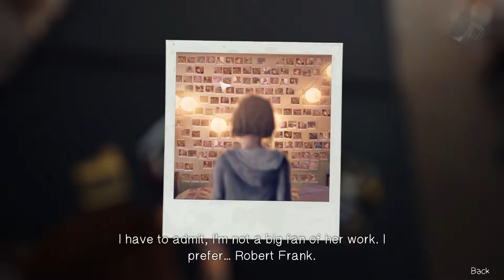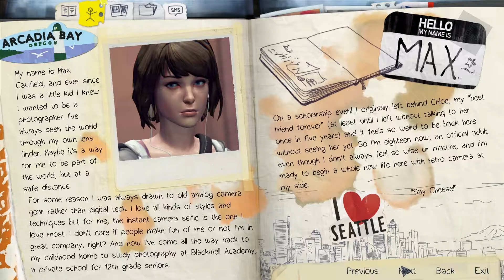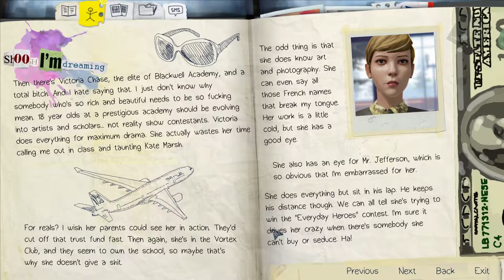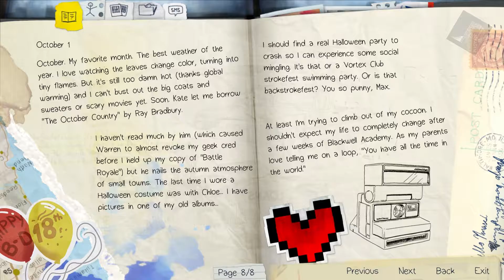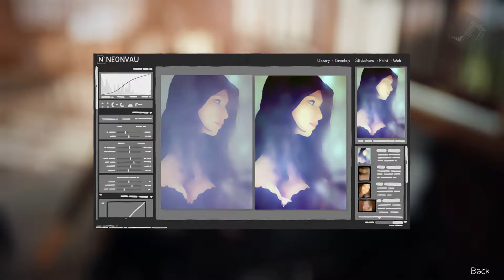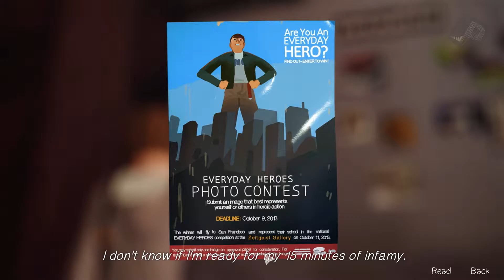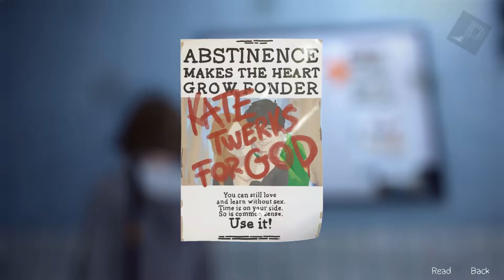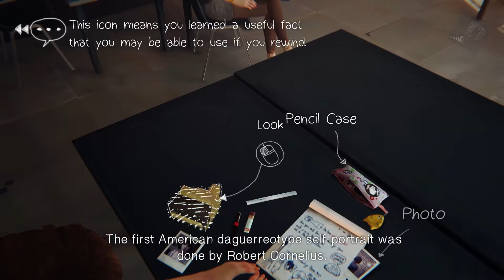[Life is strange] #1 แม็คก็คิดนะ..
Song name:To All of You - Syd Matters

=Episode 1:Chrysalis แปลว่า "ดักแด้"
กล่าวถึงสาวที่กำลังจะโตเป็นผู้ใหญ่ Max ที่สนใจในการถ่ายรูปด้วยกล่องตัวเก่าของเธอมากๆ ตอนนี้กำลังเรียนอยู่ที่ Blackwell Academy เพื่อเรียนทักษะการถ่ายรูปเพิ่มเติมจนเลิกคลาส ในขณะที่อยู่ในห้องน้ำนั้นแม็คก็พบเจอกับเหตุการณ์ที่ไม่คาดคิดและค้นพบว่าตัวเรานั้นมีพลังที่จะสามารถย้อนเวลาได้.

XOXO แปลว่า Hug and kisses หรือถ้าจะพูดง่ายๆก็ รักนะจุ๊บๆ นั้นแหละ
Tampon=ผ้าอนามัย
TTYL ย่อมาจาก Talk to you later = เดี๋ยวค่อยคุยกันนะ